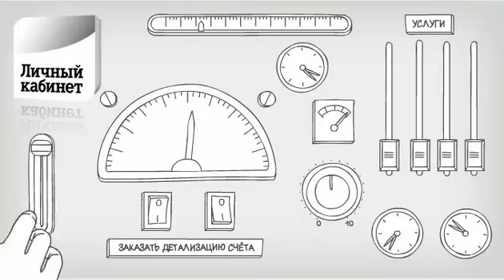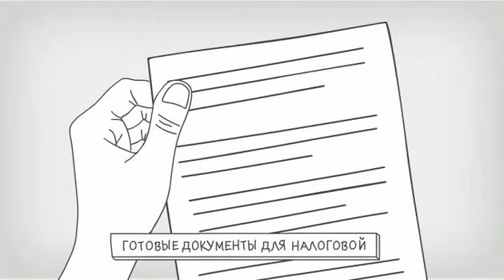Tele2 Преимущества бизнес тарифов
Видео предоставлено Tele2